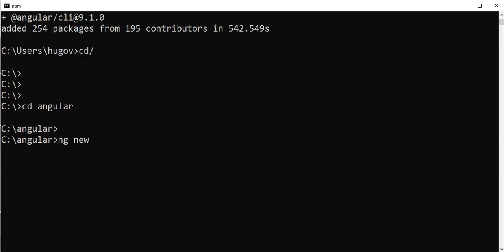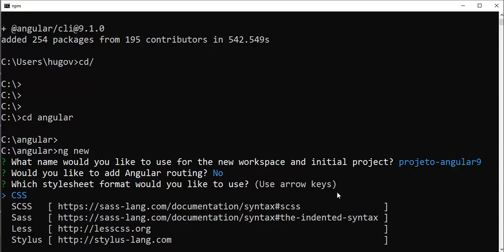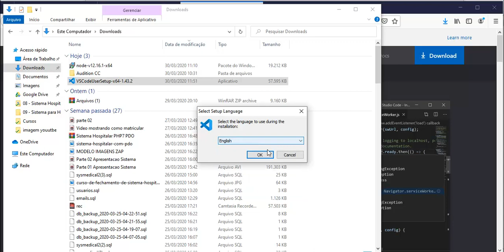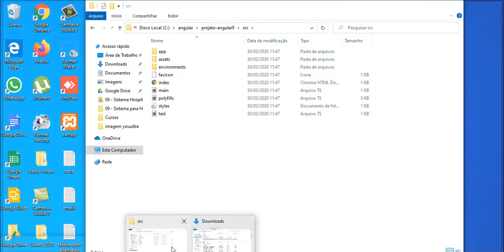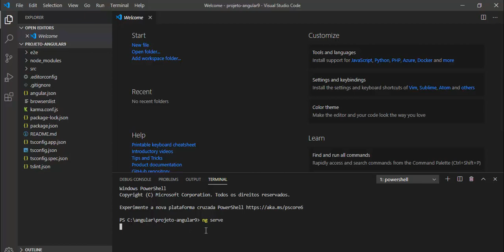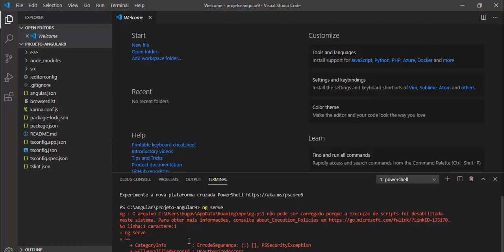Curso de Angular 9 - Aula 04 - Criando Projeto Angular